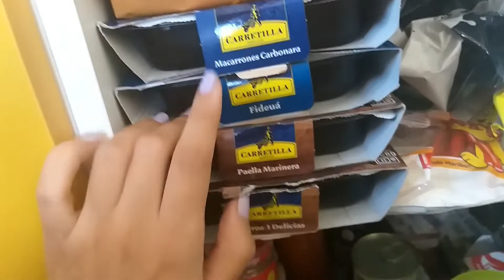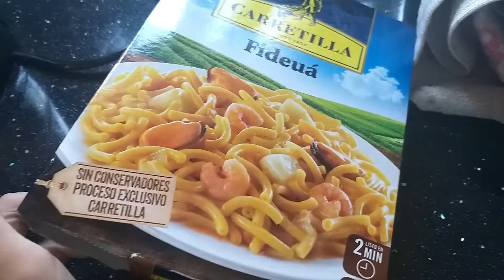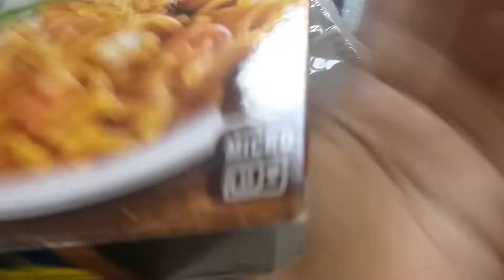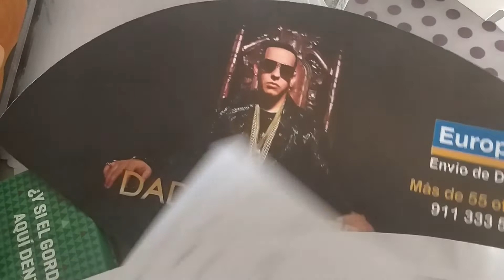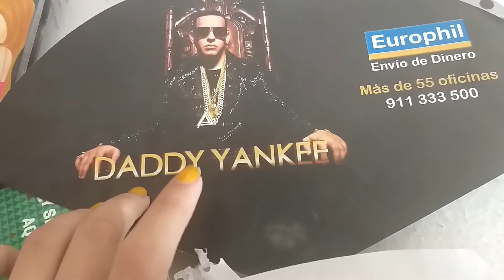Decepcion en el Vips/ Me quieren hacer el lio en Primor / Summer vlog 9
Bellezas abrir